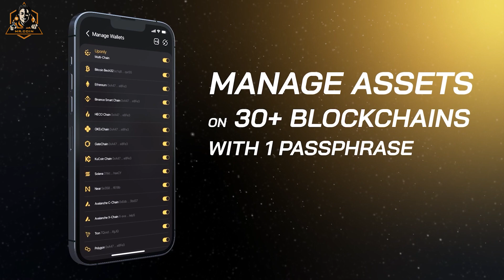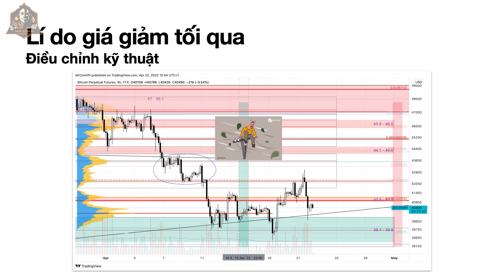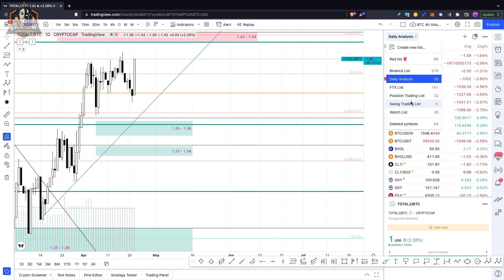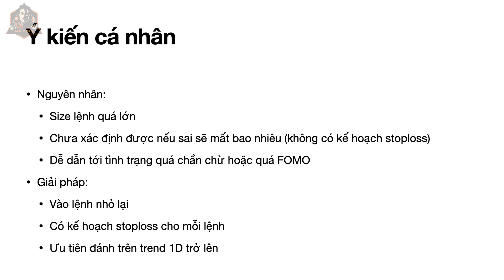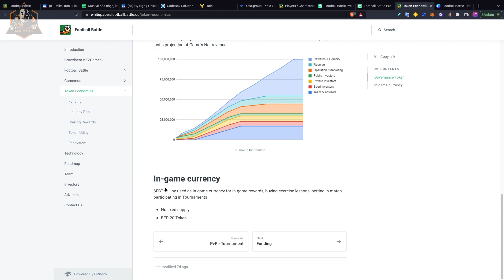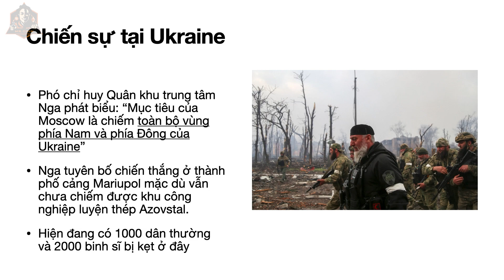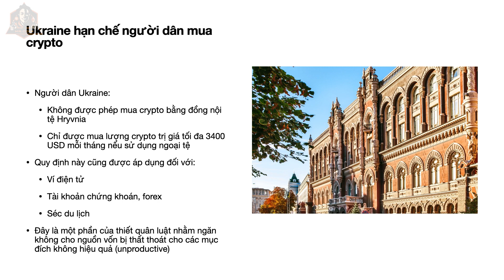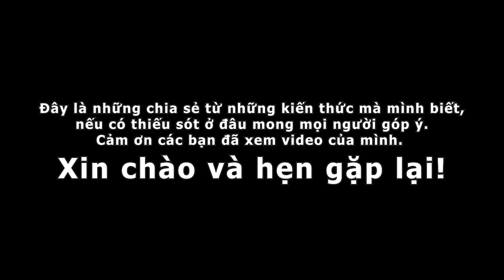Phân tích thị trường 23-04: Lại FUD! Thị trường "GIẢM MẠNH", có thực sự ĐÁNG LO? MrCoin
✅ Phí Rẻ ✅ Ưu đãi lớn ✅ Hỗ trợ P2P

📱 Coin98 Wallet (Mã giới thiệu: C98E5J231A)